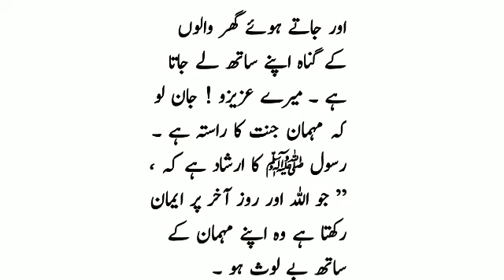The Story of Holy Prophet's Hospitality Islamic Story Islamic Sutori